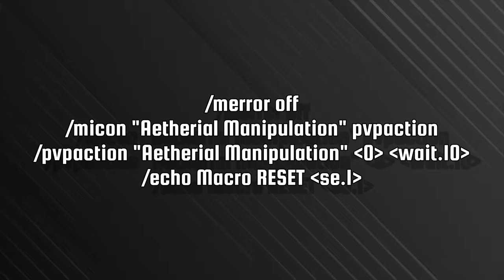Black Mage Advanced Crystalline Conflict Guide FFXIV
Welcome back to the next instalment off my Advanced guide series to Crystalline Conflict, this time focused around a one off the most rolls in PVP the Black Mage.

00:00 Intro
00:47 Combinations
04:29 Strategies
12:42 Strengths
13:42 Weaknesses